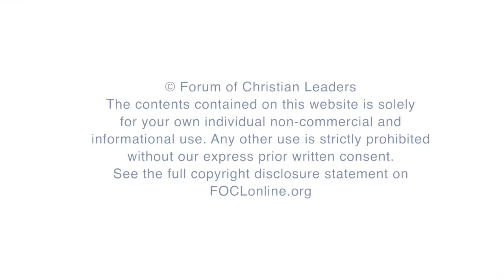The Church's Role in Helping Victims of Sexual Abuse and Trauma - Diane Langberg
In the talk, we look at how the larger body of the church might work alongside the victim of sexual abuse and trauma and the counsellor in ways that heal rather than hurt or silence.